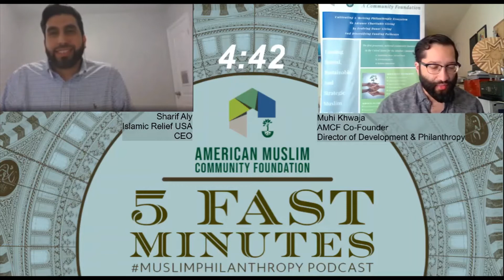5 Fast Minutes Islamic Relief USA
Hear from CEO Sharif Aly for a quick update on the work IRUSA is doing. He has a message for all their donors!

Check out a list of all of the organizations we support in our Nonprofit Directory